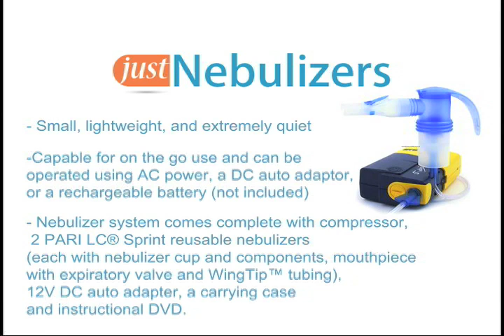Just Nebulizers; PARI TREK S Compact Compressor Combination Pack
The Pari Trek S Compact Compressor Nebulizer System is small, lightweight, and extremely quiet, giving you the freedom to take treatments when and where you want. Weighing only 1 lb, and having the compression power of much larger systems, this nebulizer is perfect for traveling and for on-the-go lifestyles.

The Pari Trek S Nebulizer System comes with the compressor, one long lasting air filter, 2 PARI LC Sprint Reusable Nebulizers, 12V DC auto adapter, carrying case, and instructional DVD.